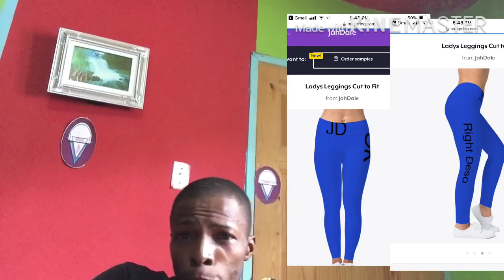OFB SJ X Bandokay X DoubleLz | Ambush [Official Music Video] 🇬🇧 Drill Music Reaction!!!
I enjoy listening and reacting to my music from all walks of life it left my sprite and meeting different and vibrant People from all cultures .

Best regards, JahDale Entertainment Tv